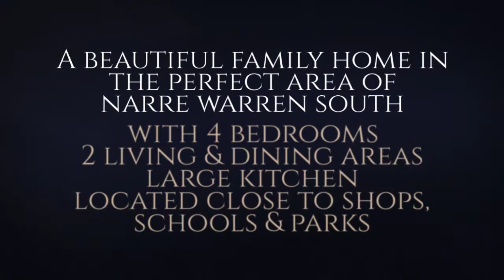Property For Sale: 4 Hilltop Close, Narre Warren South - Barry Plant Real Estate